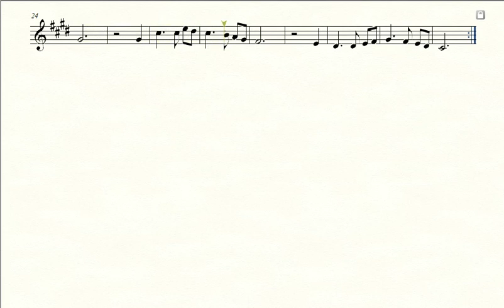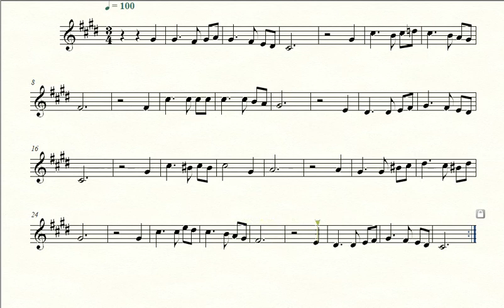Partitura HORA DE PARTIR - Nice Oliveira - Sax Soprano